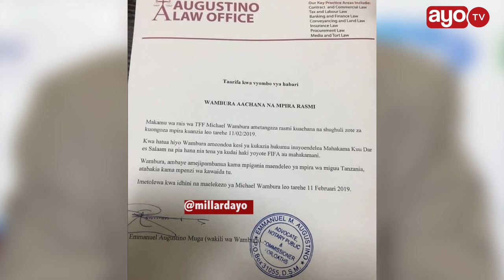Makamu wa Rais TFF Michael Wambura ametangaza kuachana na soka